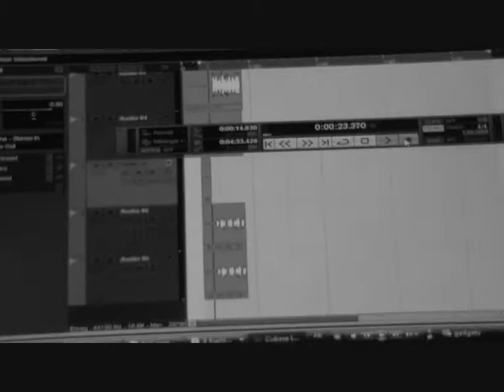illégal télé 973 in paris street vidéo